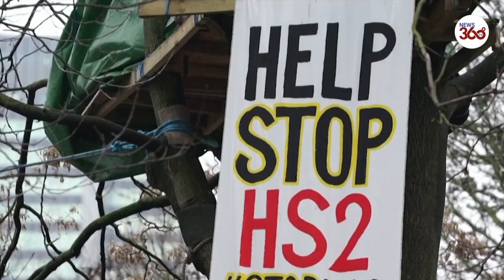HS2 protesters arrested as they dig 100 ft tunnel near Euston, London - News 360 Tv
Eco-Warriors have vowed "not to give up" as bailiffs began to evict them after the activists dug a network of 100ft tunnels below Euston Station in protest against HS2.

Dramatic scenes unfolded yesterday morning as activists were dragged from their central London camp by bailiffs, with one heard yelling as he was led away.

Protesters scurried into their tunnel and up trees to avoid being evicted - but five people, four men, and one woman were arrested by Met Police as cops monitored potential breaches of the peace and Covid legislation.

Cherry pickers were also called in to remove protesters from trees while officers were seen putting on harnesses as they moved to clear demonstrators from makeshift treehouses.

One masked man was even seen ziplining between the trees in an apparent attempt to avoid eviction.

Bailiffs also started to cut ropes stringing the makeshift camp together as activists desperately try to avoid being sent packing.

Many are still at the site with at least four - possibly including veteran protester Swampy - believed to be underground.

Swampy, real name Daniel Hooper, is believed to have holed himself up in the tunnels yesterday - after having appeared in court last November under his real name to deny a charge of aggravated trespass in connection with a treetop protest against the HS2 rail link.

Swampy first hit the headlines in 1996 when he spent seven days and seven nights living in a tunnel dug by campaigners to stop the £50million A30 dual carriageway link road in Devon and has since joined numerous protests.

Activists claim their tunnel - nicknamed Calvin, and near the busy Euston Road - took two months to dig and is their "best defence" to thwart eviction from their camp. It has since been claimed there is a second tunnel named Crystal that connects to the network.